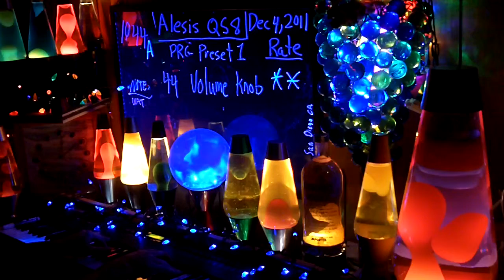1044a YT MrAlesisMan - Alesis QS8 - PRG Preset 1 - Volume Knob - 044 ++